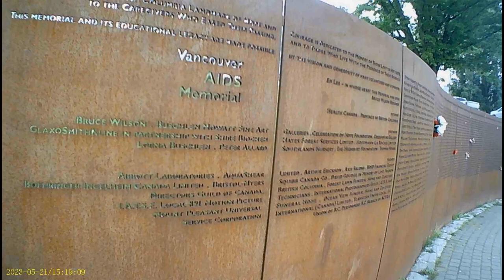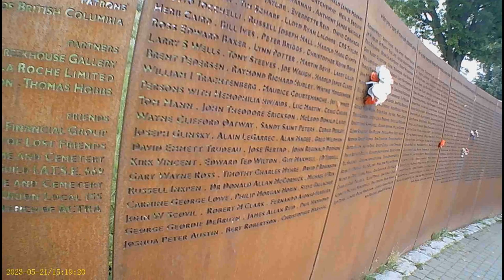(27) ShortTrip EngBay/SunsetBeach CloudyCoolWindy. With 2 Short AudioBooks. (21:17) (May 21, 2023)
(27) Short Eng Bay/Sunset Beach Cloudy, Cool, Windy. Music version over on Rumble. (20:27) (May 21, 2023)
You may need an actual link to the video to play it? Let me know.
STILL VERY LOW TIDE! Too low a tide if you ask me. We are not used to seeing the TIDE THAT LOW!
Makes me wonder what will happen when all that water comes back, and it surely will!
Will we have overflowing high tides flushing out into the downtown streets here in the west end and outer lying areas?
I'm only 40-60 feet above sea level, and I do not like to get my feet wet!
Well, it turns out yesterday's video has now been blocked on YouTube for the music. Even though it says on all of them (NO IMPACT, OK TO USE!)
This same music that is allowed on some of my other videos, and I've seen and heard on several other YouTube channels/pages/creators!

Go figure, one day allowed, next day blocked. I'm just going to upload music versions to Rumble, from now on! 'F' YouTube and it's algorithms! I'll have to continue to find alternates to good music to satisfy YouTube's inconsistent copyright idiosyncrasies, and the YouTube music library SUCKS!
Until next time, I'm taking a break from doing this for now. Anyway, I've covered everywhere of interest. I'm tired of editing! (grins)

I feel like I've been recording what Vancouver USED to look and be like before whatever coming disaster ERASED it.

That list is never ending, so just take your favorite disaster pick, and place your bets on what will happen next! If you currently have it, good or at least ok. TREASURE THAT!
Enjoy that while you can.
The writing is on the wall... the end of all of this... is NEAR!